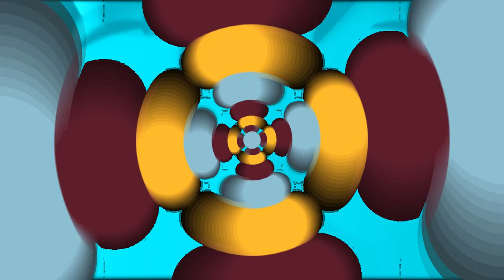Male hypno 2